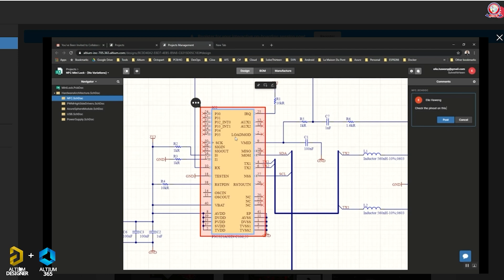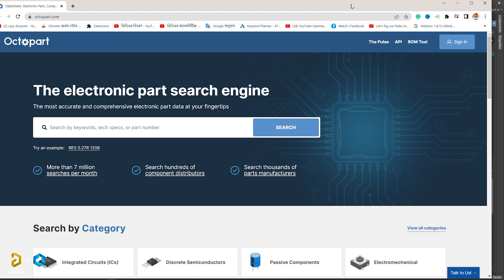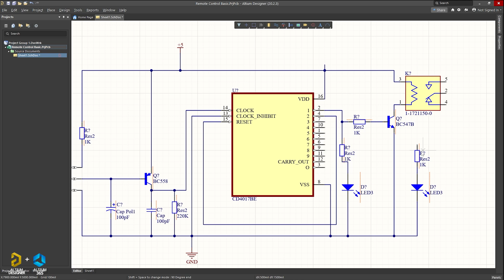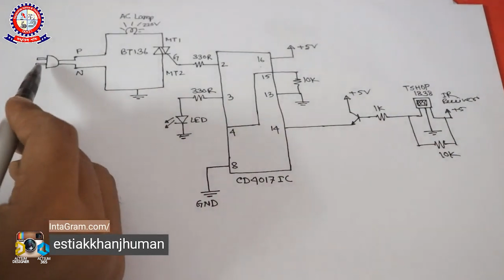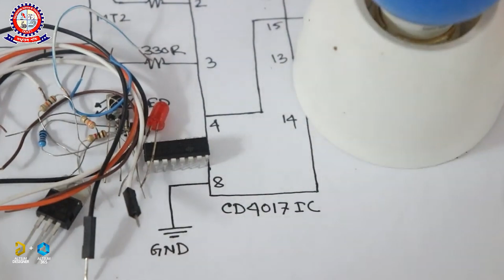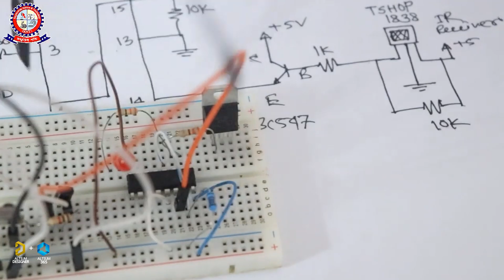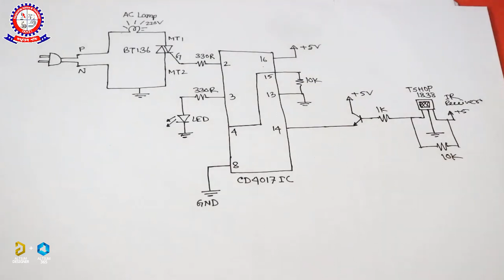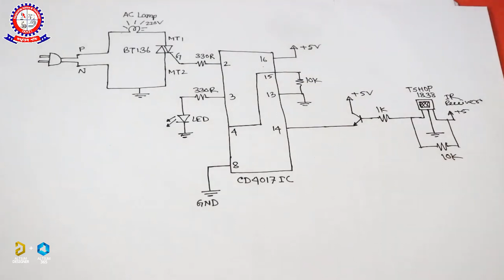How to Easily Make a Remote Control Device on Altium Designer, Altium365 & Octopart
"Learn to design your own DIY remote control circuit with Altium Designer, Altium 365, and Octopart! 🚀 In this tutorial, we'll guide you through the step-by-step process of creating a schematic file for your remote control project. Get hands-on with cutting-edge PCB design tools and source components seamlessly from Octopart's extensive database. Watch now and unleash your creativity! 🔧📐

Video Title: How to Easily Make a Remote Control Device on Altium Designer, Altium365 & Octopart